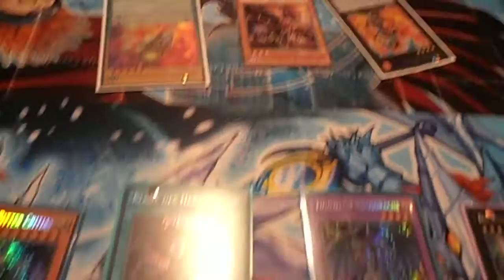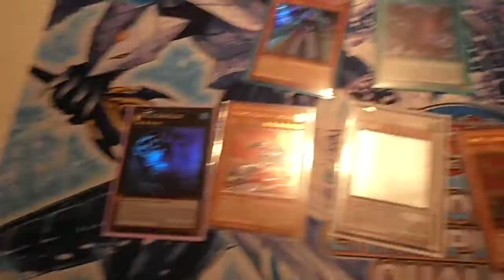Yugioh EM Dublin 2015 Trade (Eure Meinungen zum Tausch)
Is der Tausch fair gelaufen ?